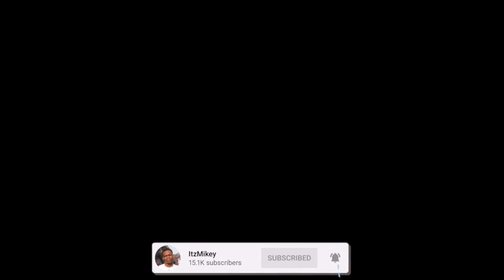WILL SMITH SLAPS THE SH!T OUT OF CHRIS ROCK ON STAGE AT THE OSCARS | UNCENSORED REACTION | NO WAY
Here's a reaction to "Watch the uncensored moment Will Smith smacks Chris Rock on stage at the Oscars, drops F-bomb
", hope you guys enjoyed the reaction. ENJOY :)) Thank you guys for 21k subs, our goal is 30k by JAN.

Full ORIGINAL video: Watch the uncensored moment Will Smith smacks Chris Rock on stage at the Oscars, drops F-bomb

WILL SMITH SLAPS THE SH!T OUT OF CHRIS ROCK ON STAGE AT THE GRAMMYS | REACTION | NO WAY HE DID THIS